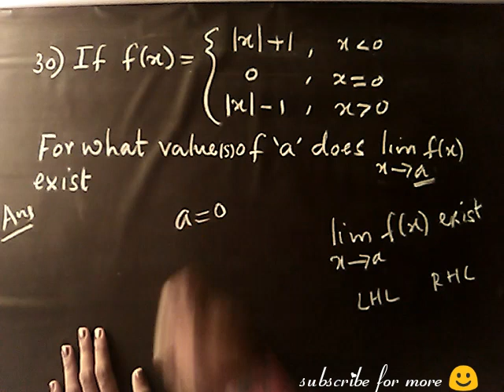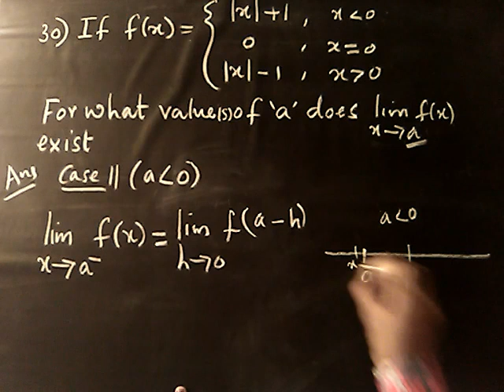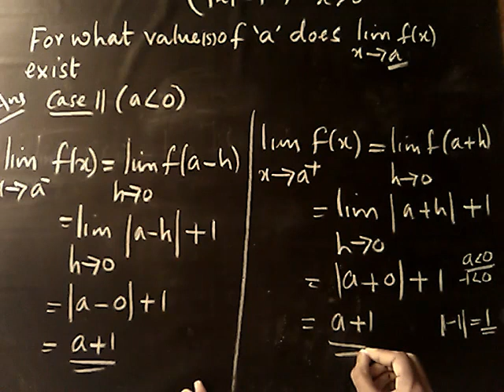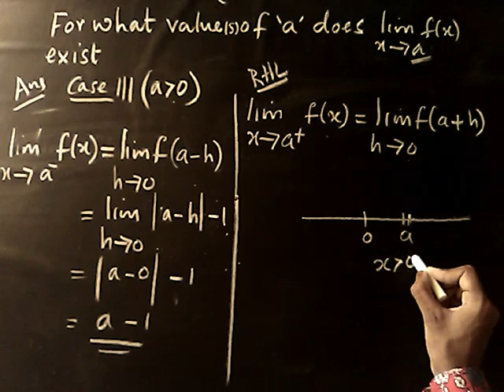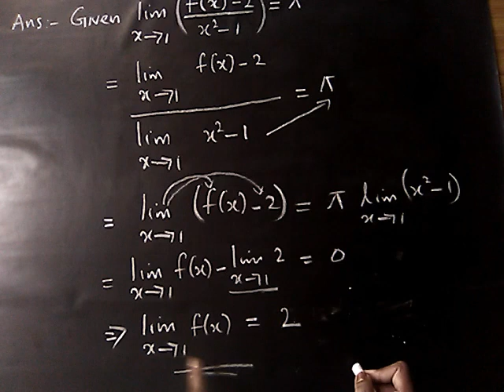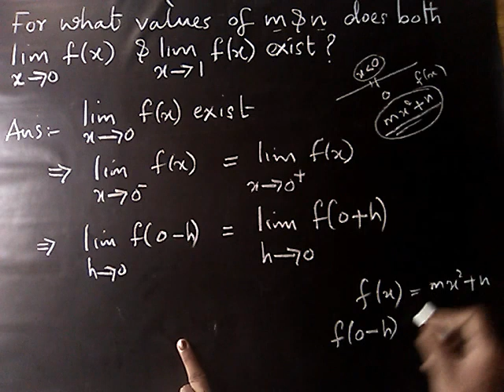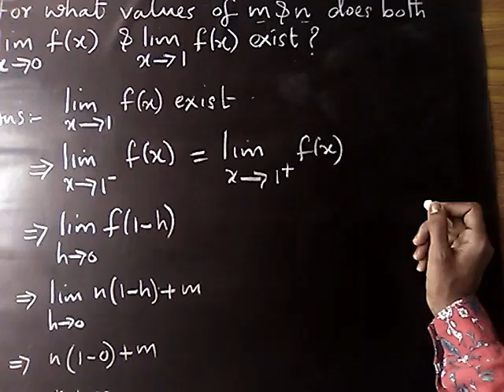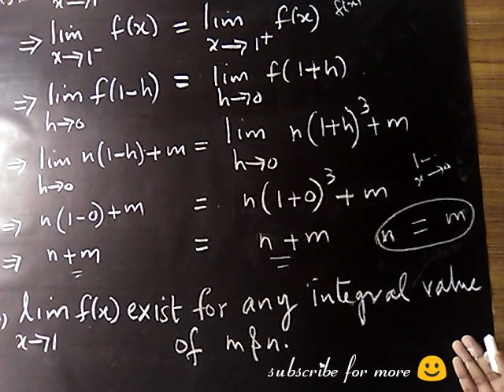Plus one Maths|Limits and derivatives|Exercise 13.1-(Q30-Q32)|Malayalam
In this video we have discussed Exercise questions
 Q30 to Q32of Exercise 13.1